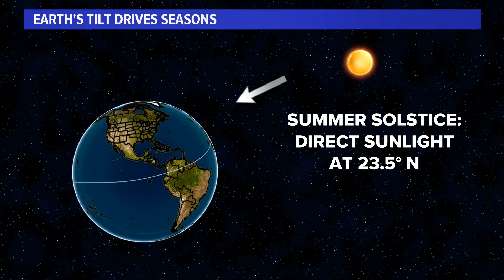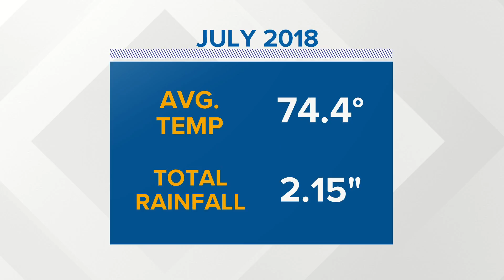Heather's Weather Whys Episode 5: Saying Goodbye to Meteorological Summer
Say it ain't so! Meteorological summer comes to a close on Friday. In this week's Heather's Weather Whys, Meteorologist Heather Waldman explains why meteorological seasons exist and looks back on what was an overall warm, sunny summer!